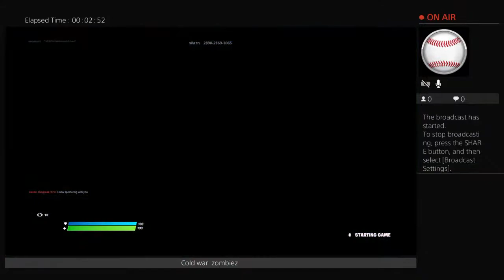Cold war zombiez